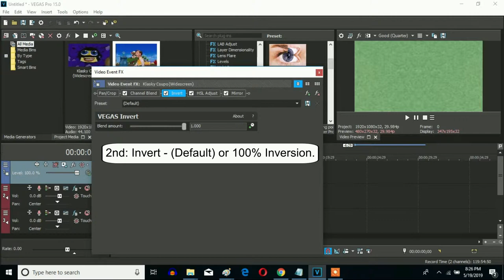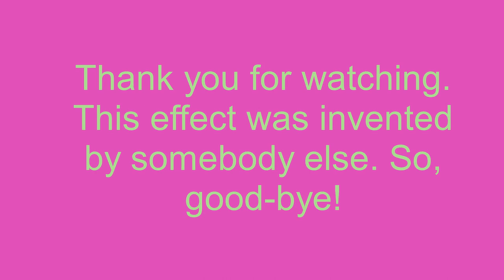How To Make G-Major 61 On Sony Vegas Pro